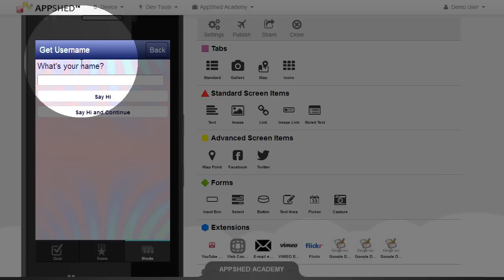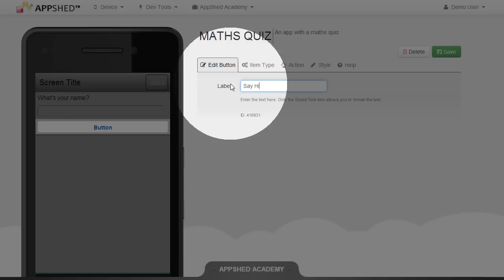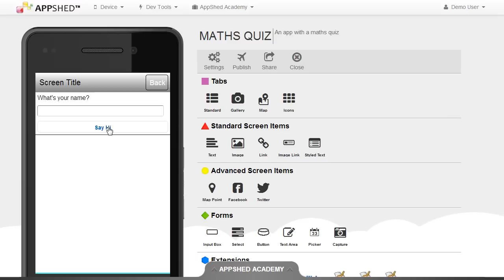j Add block Get users name